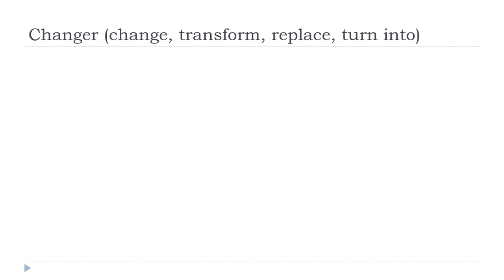ફ્રેન્ચ ભાષા શીખવા = Changer # Indicatif Présent